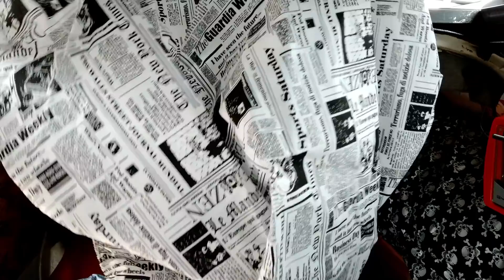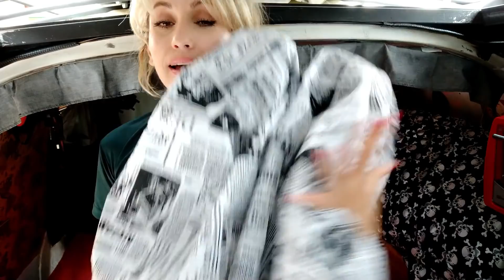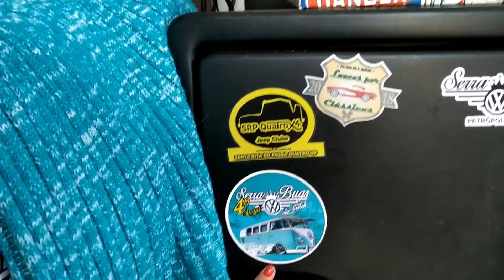Ep.264 - Maior mentira que me contaram sobre o motor da Kombi!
Apoie o canal com 1 litro de gasolina, nos ajude a ir mais longe:

Muito obrigada por fazer parte da minha história!
Apoiadores:
Artur Silva
Celso Moreira Viana
José Aparecido Almeida
Luiz Moreira

Para aprender Inglês, Espanhol, Francês e Alemão online, do seu sofá:
 Idiomas Hidaldo Whats: Whats 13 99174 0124

Se está curtindo os vídeos, INSCREVA_SE e deixe o seu like!  Obrigada e um super beijo!

No insta: @LOIRADAKOMBI